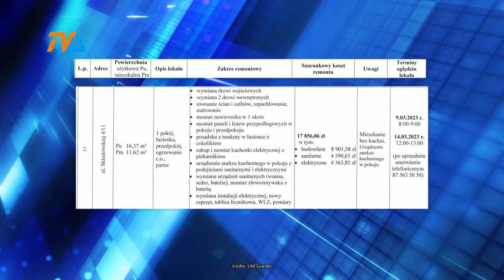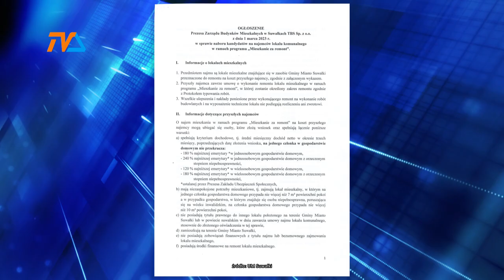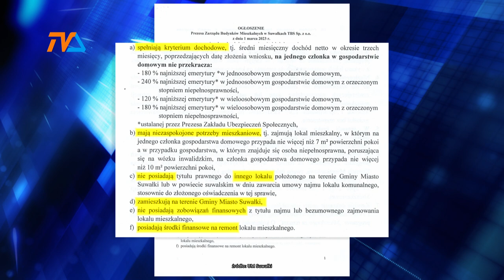Mieszkanie za remont? |TV SUWAŁKI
Podobny program – choć wówczas tak go nie nazywano - zafunkcjonował w Suwałkach w latach 90 – tych. Wówczas do rąk kilkudziesięciu rodzin trafiły mieszkania w pokoszarowym budynku położonym przy ul. Pułaskiego. Dzisiaj prezydent miasta chce po raz drugi dać mieszkanie w zamian za remont.